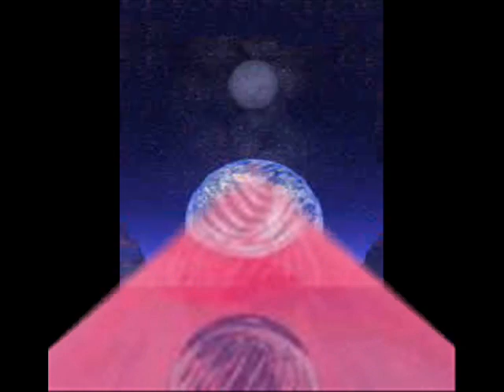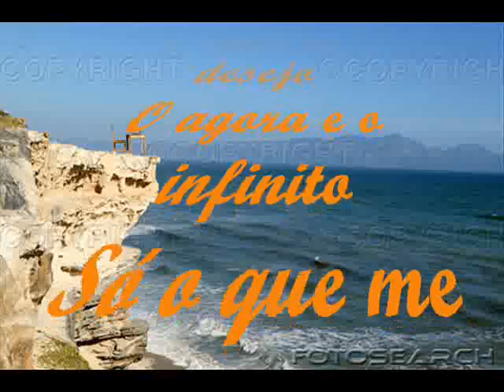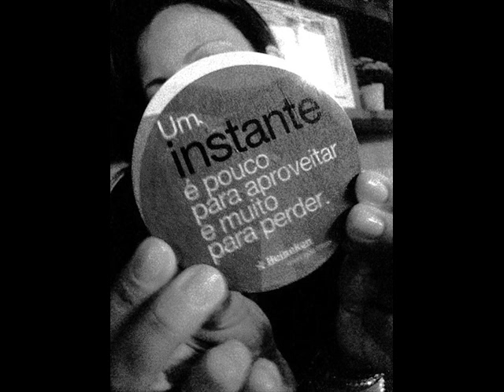é o que me interessa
eu sinto e é real...